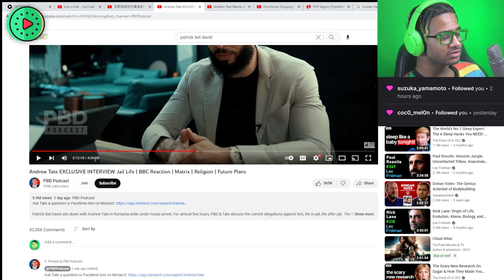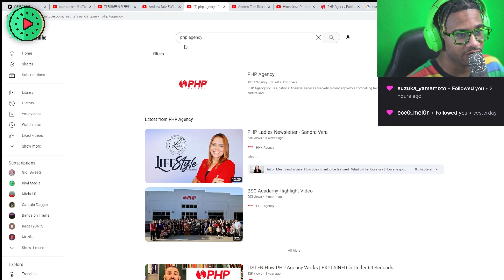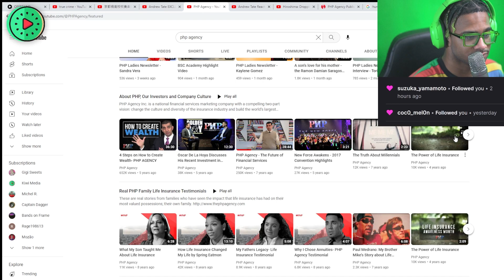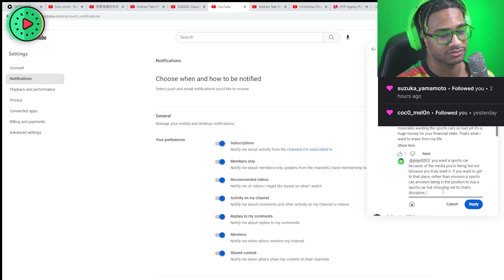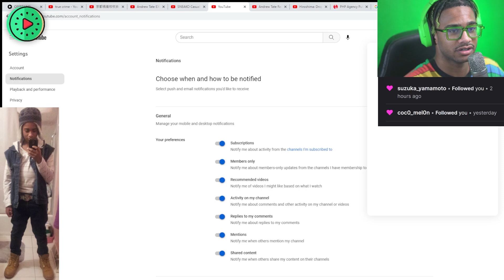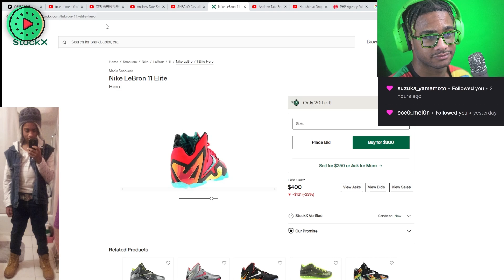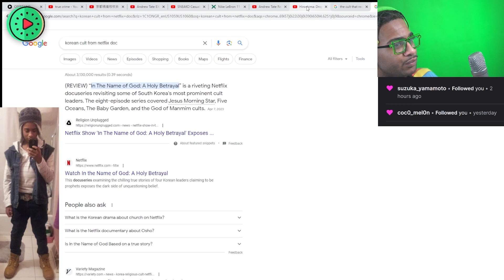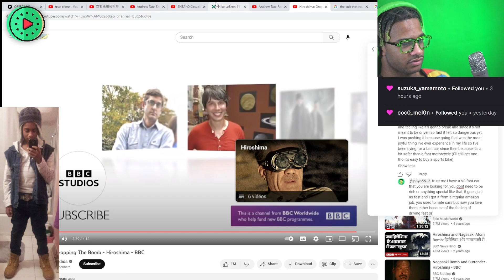ARGRUING WITH INCEL CULTISTS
INCELS ARE INSANE
7 DAYS A WEEK 8 HOURS A DAY: